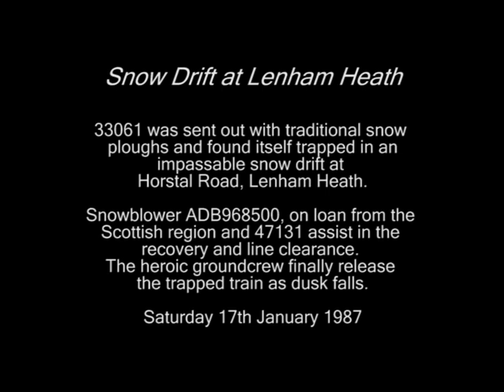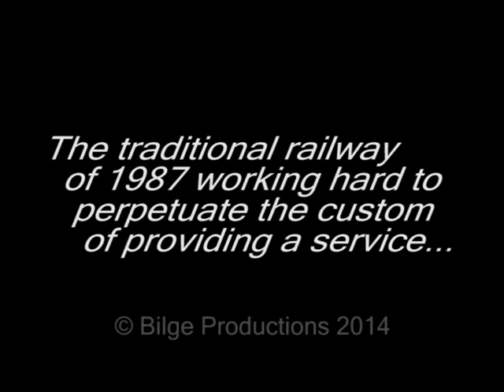2) Snowdrift at Lenham Heath Sat 17 Jan 87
My rather pale paean to the BTF classic 'Snow Drift at Bleath Gill'. On Saturday 17th January 1987, Snowblower ADB968500, on loan from the Scottish region arrives at Maidstone East having just cleared the snow covering the Up line from Ashford. The unit then returned to Lenham Loops, where it turned on an in-built self contained mechanism before clearing the Down line back towards Ashford, where 33061 was well and truly trapped with traditional snow ploughs in a drift at Horstal Road, Lenham Heath. 47131 arrives on site light engine from Ashford with groundcrew to assist in the recovery, and a herculean effort to clear the line ensues. The Snowblower with it's support vehicles had come down overnight from Scotland and it's appearance was something of a surprise, well away from anywhere it would normally operate. Management at Network South East were however so impressed with the unit's capabilities while on loan that one was bought for Kent, but a long succession of mild Winters followed with no snow, and so it was eventually moved North to find work at Inverness. 47131 was withdrawn within a Month of this incident, and 33061 followed in July. Please note - this is not the Railscene video footage of the same incident.